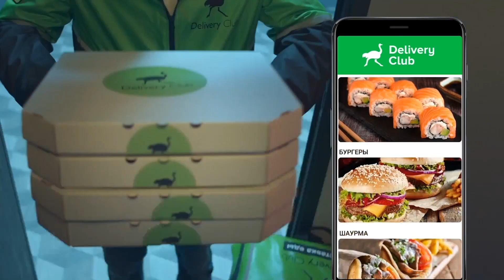MVP PK vs Gosu - IEM Katowice ASIA Minor - map2 - de_nuke [TheCraggy]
MVP PK (Min-Soo 'glow' Kim, Seon-Ho 'minixeta' Son, Hyun-Pyo 'XigN' Lee, Keun-Chul 'solo' Kang, Min-Seok 'zeff' Park)
vs
GOSU (Hae-Sung 'HSK' Kim, Gi-Seok 'SeokE' Kim, Jong-Min 'Lakia' Kim, Gu-Taek 'stax' Kim, Hong-Gyo 'Jinx' Jung)

1. GOSU removed Dust2
2. MVP PK removed Overpass
3. GOSU picked Mirage
4. MVP PK picked Nuke
5. MVP PK removed Inferno
6. GOSU removed Train
7. Cache was left over